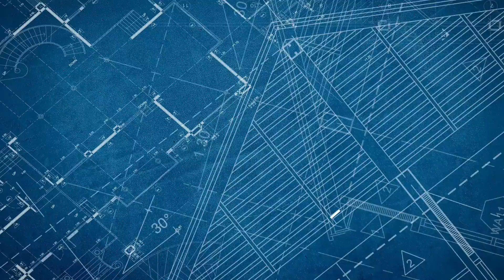Pantry cupboard / පැන්ට්‍රියට විදුලිය සහ ජලය ලබාගතයුතු ආකාරය